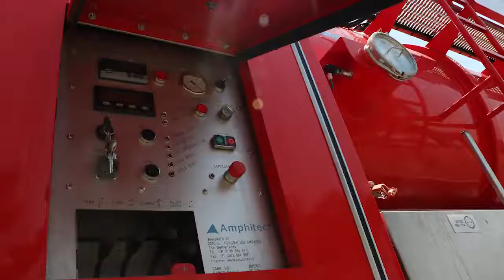Industrial Vacuum Loader / مکنده صنعتی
Full mechanical dredging and removing harmful pollutants by Rojan Sanat Alborz's Wet & Dry Vacuum Loader /لایروبی مکانیزه و حذف آلاینده های مضر توسط مکنده های پر قدرت تر و خشک روژان صنعت البرز